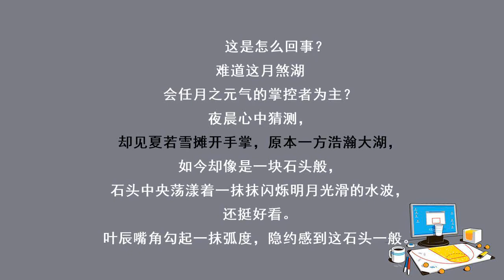第2638集 巨大洞眼